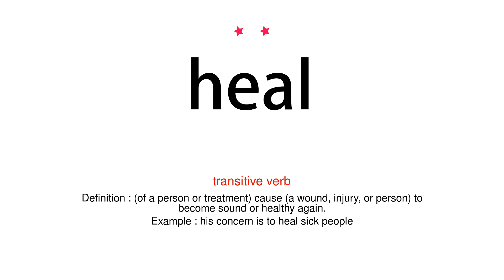How to pronounce heal - Vocab Today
The pronunciation of the word heal in Amercian accent is demonstrated in this video. If the word is from another language, such as brand name, it will be pronounced in its original language. Based on the word frequency, this is of 2 stars difficulty.

The word heal has the following meanings:
1. (transitive verb)
Definition : (of a person or treatment) cause (a wound, injury, or person) to become sound or healthy again.
Example : his concern is to heal sick people